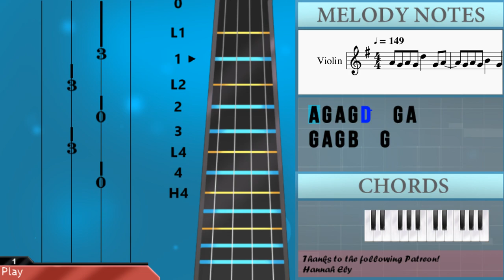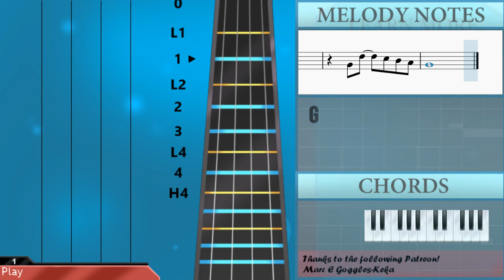How to play Diver (Naruto) by NICO Touches the Walls on Violin (Tutorial)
The easiest way to learn how to play Diver (Naruto) by NICO Touches the Walls on the violin. It's a violin tutorial for Diver (Naruto) by NICO Touches the Walls.

EasyViolinLesson teaches you to play the your favorite instrument, through easy and simple animation so that you too can learn how to play Diver (Naruto) by NICO Touches the Walls on the violin easily. A violin tutorial with visual animation graphic.

Chords of Violin arrangement:
B Min   A Maj   G Maj   G Maj   B Min   A Maj   G Maj   G Maj
D Maj   D Maj   G Maj   G Maj   D Maj   D Maj   G Maj   G Maj
D Maj   G Maj   A Maj   F# Maj   B Min   G Maj   A Maj   A Maj
D Maj   G Maj   A Maj   B Min   G Maj   D Maj   A Maj   F# Maj
D Maj   G Maj   A Maj   B Min   D Maj   G Maj   A Maj   A Maj
B Min 7   A Maj   G Maj   G Maj   B Min   A Maj   G Maj   G Maj
E Min   F# Min   G Maj

Melody notes of Violin:
A4 G4 A4 G4 D5   G4 A4
G4 A4 G4 B4   G4
G4 A4 B4 C5 B4 G4 D4
G4 A4 G4 B4 G4 G4 G4
G4 G4 G4 G4   G4 F#4
G4   G4   D4 D4 D4
C4 B3
B3 B3 F#4
G4 G4 G4 G4 G4 B4 F#4
F#4 F#4 F#4 F#4 G4 F#4 E4
G4
G4
G4 A4 G4 B4
B4 B4 B4 B4 B4 D5 A4
A4 A4 B4   A4 G4 G4
F#4 F#4 F#4 F#4 F#4 F#4 F#4 B4
A4   G4   A4 D4 B4   A4
G4 B4   A4   G4 B4   A4
G4 D4 D4     A4   A4
B4 A4 G4 G4
G4 G4 G4 G4 G4 B4 G4
G4 G4 G4 G4   G4
C5 B4 A4 G4 G4
G4   B4 C5     B4 D5
D5       C5
B4     G4 A4 G4 G4
D5       C5
B4   B4 B4 B4 B4 B4 C5
B4 B4   G4 A4 G4
B4   B4   B4   B4 D5
G4   G4 A4 G4 G4
D5       C5
B4     G4 G4 A4 G4
D5       C5
B4   G4   A4 B4   B4
G4 D5   C5 B4 A4
G4         G4 A4
G4 G4 G4   D4 D4 D4
C4 B3
B3 B3 F#4
G4
B4 B4 B4 B4 B4 B4 A4
B4 B4 B4 B4   D5 A4
G4 F#4
B4 A4
D5 A4     G4 B4
B4     D5       G5 A5
F#4
G4
G4     B4   D4 A4 G4
D4 E4 G4 B4 D5 E5 G5
D5 E5 G5 A5 B5 G5 A5 G5
D4 E4 G4 B4 D5 E5 G5 D6
E6 D6 B5 G5
G4 G4 A4 A4 A4 F#4 F#4 F#4
D5 D5 D5 D5 D5 D5 D5 D5
A4 A4 B4 B4 B4 F#4 F#4 F#4
F#5 F#5 F#5 F#5 F#5
A4 G4 A4 E4 E5 D5 G4 A4
A4 B4 B4 C5 C5 D5
A5 G5 D5 G5 B5 G5 D5 G5 A5 G5 D5 G5 B5 G5 D5 G5
A5 G5 D5 G5 B5 G5 D5     D4
E4 G4 G4   G4 G4 G4 G4
F#4 F#4 F#4 D4 E4 F#4 B4 A4
G4